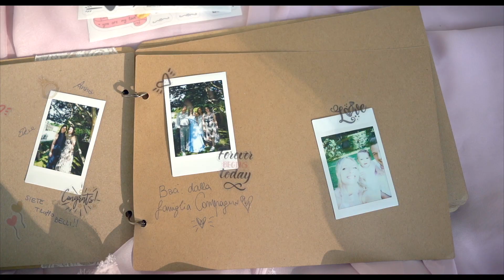LAURA & ROBERTO | Wedding video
Trailer delle nozze di Laura e Roberto girato a Villa Cavalli (Colli Euganei).